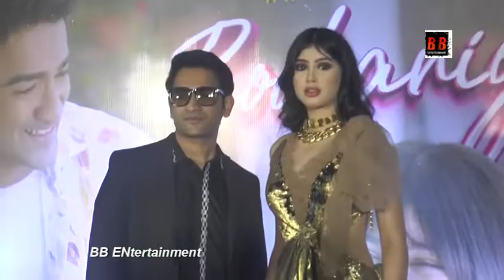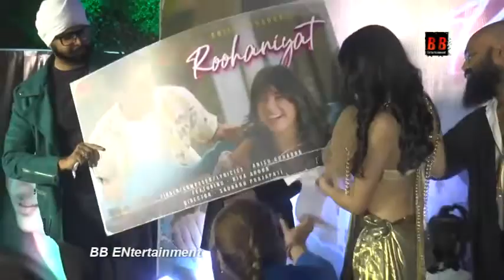Anish Chhabra Launches His Debut Song Featuring Riva Arora, Written, Composed & Song By Anish